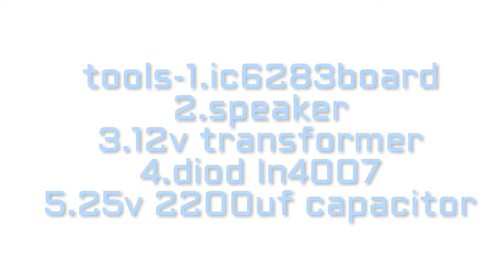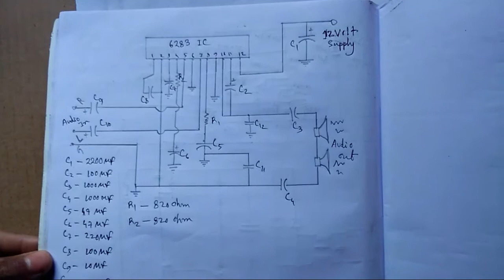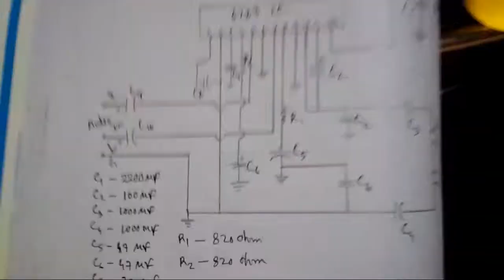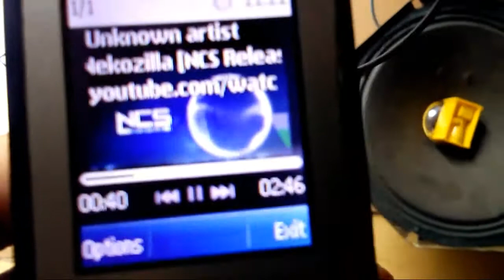Home made 12v amplifier.